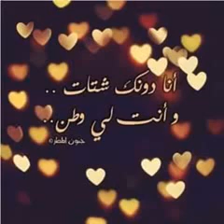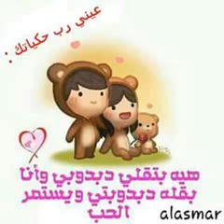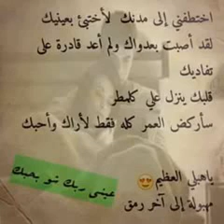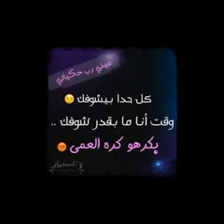كتبت اسمك (اغنية روعة)